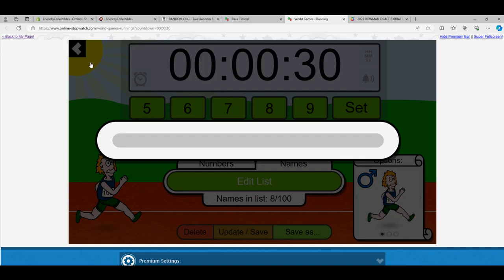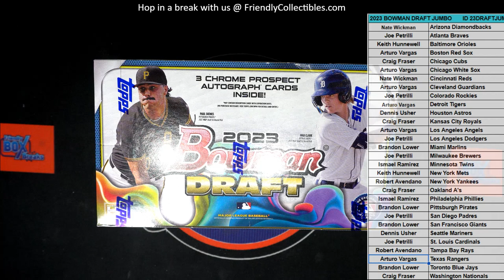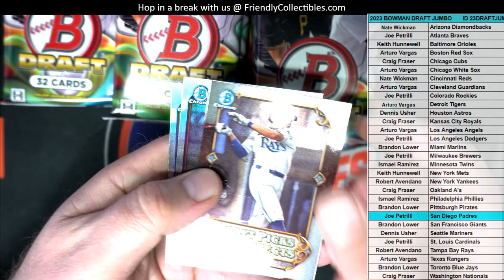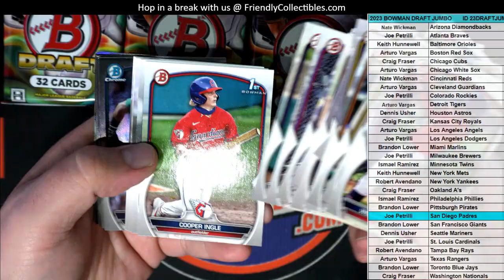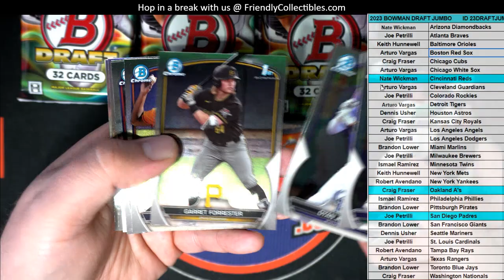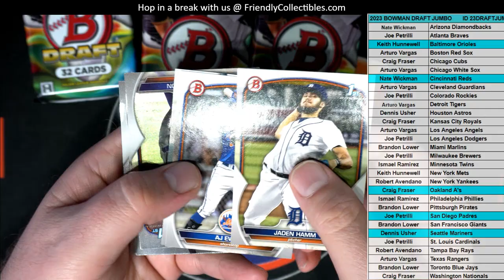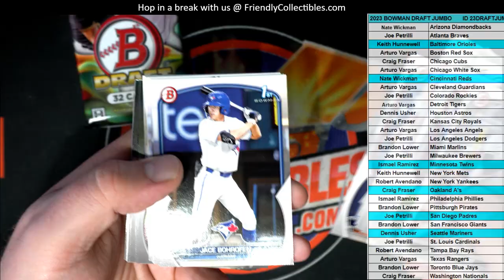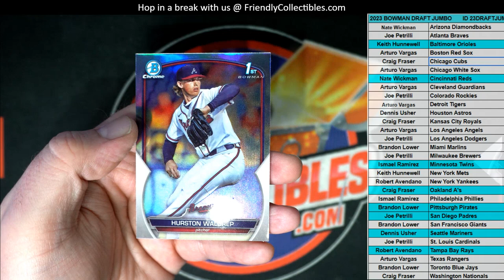2023 Bowman Draft Jumbo ID 23DRAFTJUMBO103